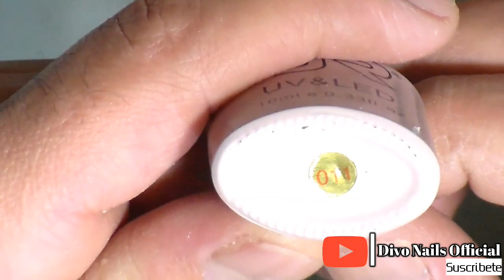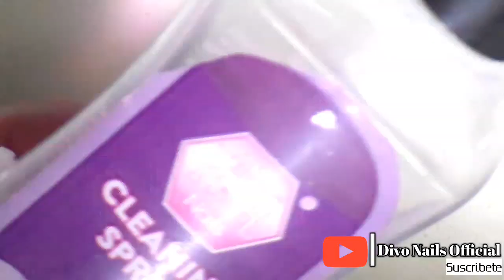uñas acrilicas en tono gris con efecto matte